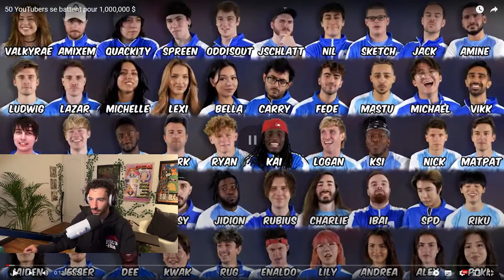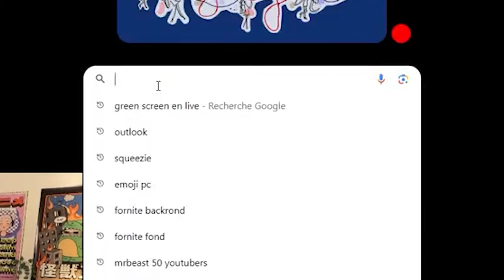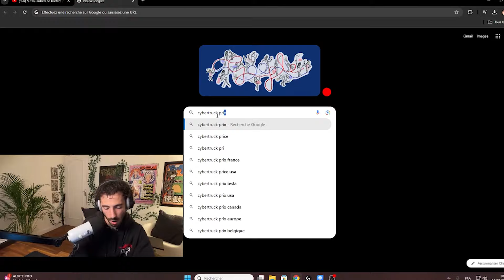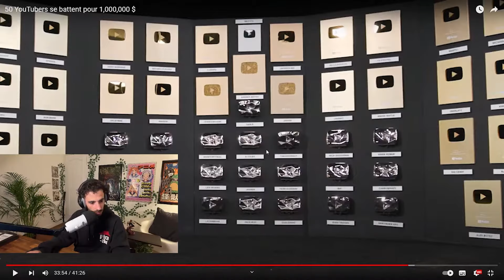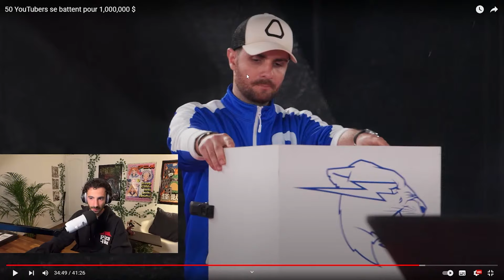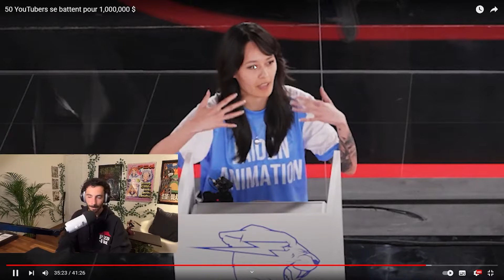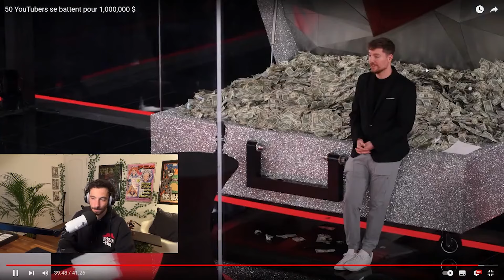ECAILLE ROUGE REAGIT A 50 YOUTUBEURS SE BATTENT POUR 1.000.000$ 😱​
flemme de faire une description